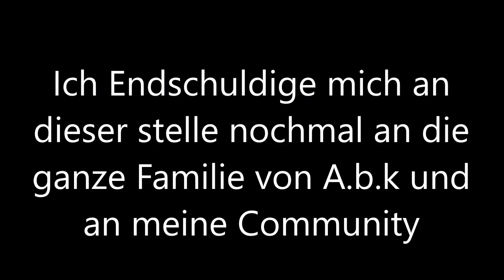ES TUT MIR LEID A.B.K .. 😩 (Ich wars)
•YouNow:Ali Hakim
•ASK.fm:Alihakim_1
•Musical.ly: AliHakim_1